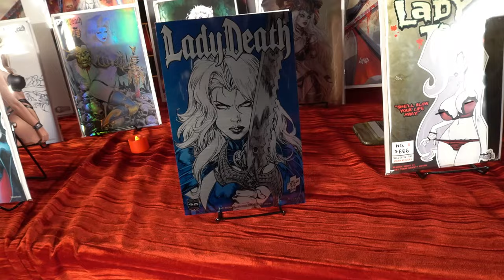NEW DROP! Azure Metal Edition - Limited To 15 Copies!!! Get It Today!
Add it to your current pledge today!!

Lady Death: Demonic Omens #1 Kickstarter ENDS Friday, March 8, 2024, at 6 PM AZ /MST!!!

GET CONNECTED!